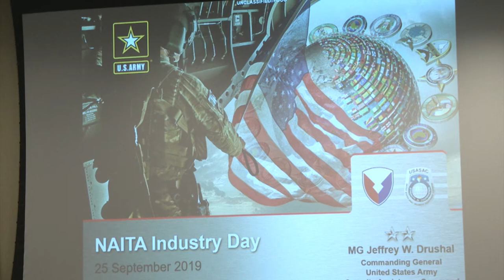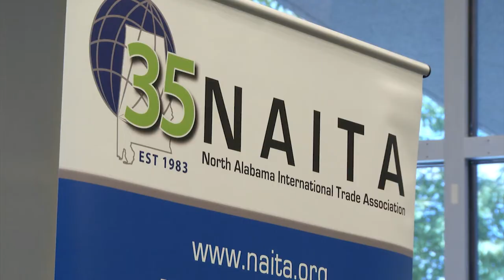USASAC participates in FMS Industry Day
The U.S. Army Security Assistance Command participated in the North Alabama International Trade Association industry day to talk about the foreign military sales process.